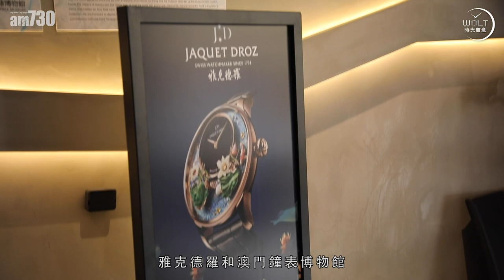【一周表事回顧】澳門走一趟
澳門走一趟，
鑑賞皇帝至愛鐘表！

中國皇帝玩甚麼表？
當今甚麼鐘表最過癮？
澳門有個鐘表博物館，
近300年鐘表珍品免費任睇，
Click入影片，即睇詳情！

bmgproductionmusic